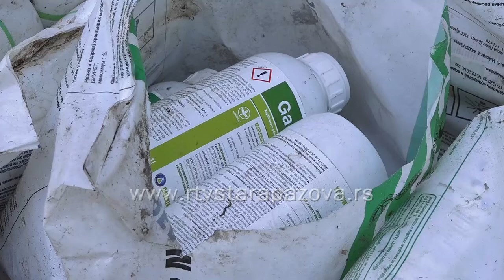Sakupljen ambalažni otpad u Staroj Pazovi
Na stočnoj pijaci u Staroj Pazovi danas je organoizovana vanredna akcija sakupljanja ambalažnog otpada, na koju se odazvao veliki broj poljoprivrednika. Sakupljeno je skoro pola tone otpada.